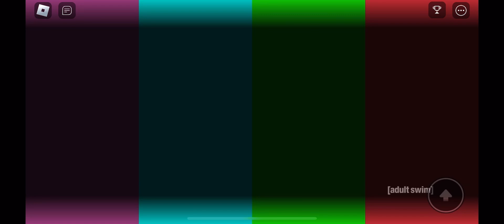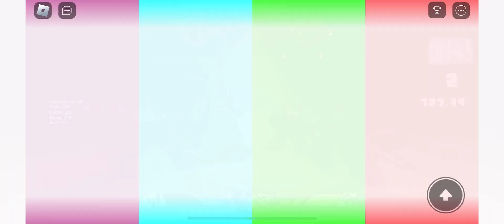Roblox project after night Suffering siblings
This game is called project after night